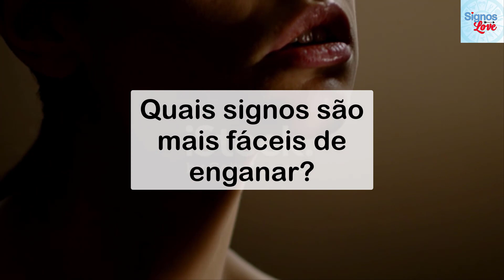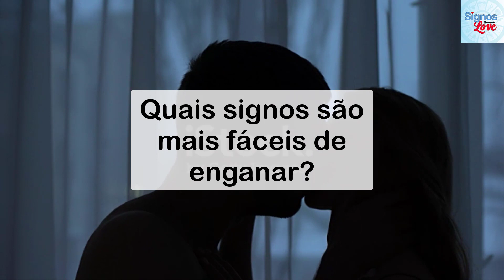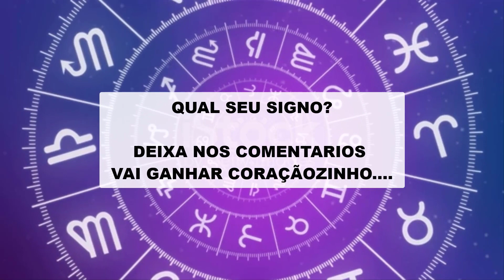🔥 SIGNOS QUE NÃO TEM SORTE NO AMOR? QUAL SIGNO TEM MAIS SORTE NO AMOR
❤️ GOSTOU DO VÍDEO AJUDE O CANAL 🙏
Qualquer valor ajuda muitoooo: PIX: (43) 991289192

Os 5 signos mais azarados no amor! Na lista abaixo, nós o ajudamos a descobrir, sob uma perspectiva astrológica, o que pode impedir sua felicidade do amor!

Será que você está nesta lista nada agradável? Descubra logo abaixo!

Viver um amor saudável e correspondido é uma das melhores sensações que podemos experimentar. Conhecer alguém que, ao mesmo tempo que nos deixa nas nuvens, ajuda-nos a viver com os pés no chão, é algo raro e que precisa ser valorizado.

São muitas as pessoas que sonham em viver um amor como esse, mas não são capazes, e sempre culpam o universo ou seus parceiros, sem nunca olhar para as próprias atitudes.

Na lista abaixo, nós o ajudamos a descobrir, sob uma perspectiva astrológica, o que pode impedir sua felicidade no amor. Encontre o seu signo e descubra se você está entre os que têm mais dificuldade de encontrar o amor e o porquê disso!

1. Áries
Ariano, sua impulsividade é a causa de muitos de seus problemas, e na área do amor não seria diferente. Com a mesma intensidade com que se apaixona por alguém, você enjoa e tira as pessoas de sua vida, como se não tivessem importância.

Na maioria das vezes, isso não o atinge, mas chegará um momento em que se arrependerá amargamente. Trate suas relações com mais cuidado e invista em quem deseja ter ao seu lado, assim a felicidade no amor surgirá mais rapidamente.

Amor, reinvenção e autoconhecimento tudo sobre Fernanda Souza e sua nova namorada
2. Touro
Você é, sem dúvidas, um dos representantes mais teimosos do zodíaco, que odeia qualquer tipo de mudança e gosta de permanecer em sua zona de conforto. Mesmo quando uma nova pessoa entra em sua vida, você se recusa a mudar e entra num ciclo de mesmice que cansa seus parceiros românticos, levando ao fim da relação.

Embora você goste de se apaixonar, se quiser ter uma relação duradoura, precisará aceitar a ideia de que ter alguém ao seu lado implica necessariamente em algumas mudanças.

3. Gêmeos
Geminiano, suas decepções no amor estão muito ligadas ao fato de que você está sempre em movimento, nunca conseguindo parar em uma realidade de vida. Sua vontade de explorar o mundo e viver experiências o impedem de se estabelecer ao lado de uma pessoa.

A ideia de ter apenas uma relação o assusta e faz querer ir embora. Se um dia conhecer alguém de quem realmente goste, precisará trabalhar esse lado de sua personalidade para não perder um bom amor.

4. Câncer
O seu medo de se apaixonar novamente é o que o impede de ser verdadeiramente feliz no amor, canceriano. Apesar de ser ótimo nos relacionamentos, sempre jogando limpo e se entregando de corpo e alma, você é muito inseguro e acaba por afastar as boas pessoas de sua vida.

Entenda que suas experiências passadas não podem definir as suas vivências futuras, e não tenha medo de se entregar novamente. O único a impedir sua felicidade é você.

5. Leão
Leonino, o que pode muitas vezes impedi-lo de viver um amor feliz e duradouro é a sua necessidade de ser visto e reconhecido. Muitas vezes, quem está ao seu lado pode sentir que não é suficiente para você, então buscará a atenção de outras pessoas.

​​​​🔻⬇ Conecte-se comigo ⬇🔻
👦🏻|Criador: @soudelondrina
✉ Parcerias e Publicidade via DM